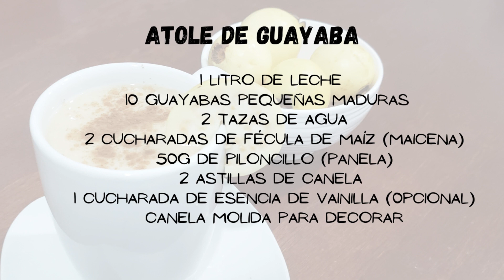Bebida caliente, atole de guayaba perfecto. (No se corta)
Hola a todos... hoy comparto con ustedes una bebida caliente muy típica aquí en México, atole de guayaba es delicioso se usan pocos ingredientes y son económicos.

Espero lo intenten, les guste y lo compartan.